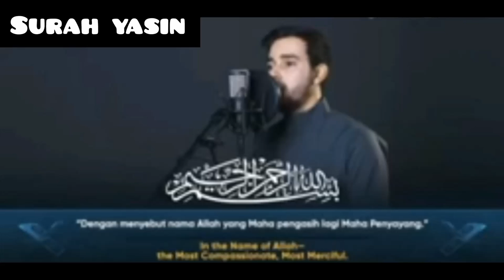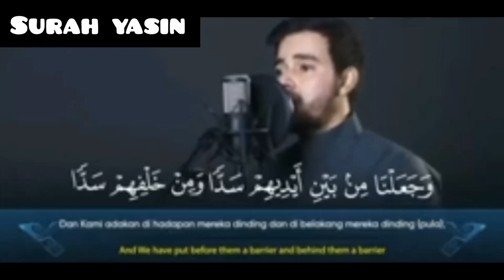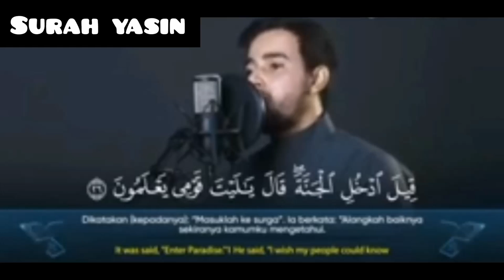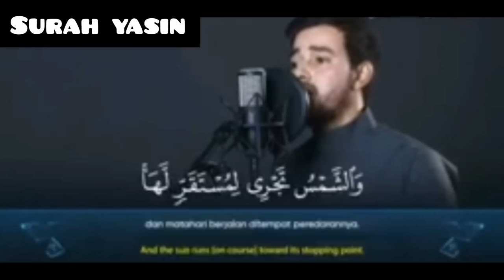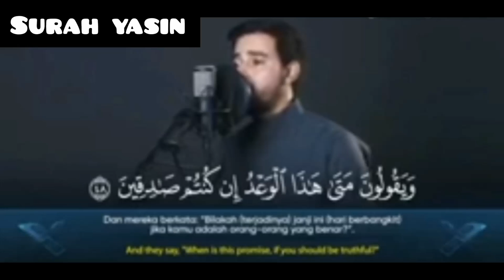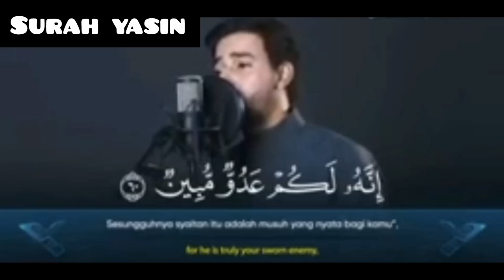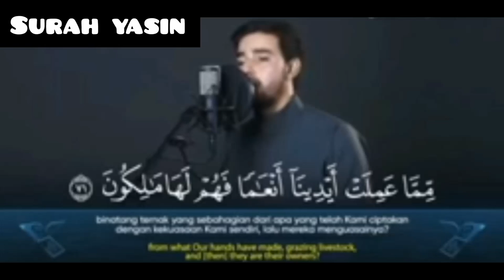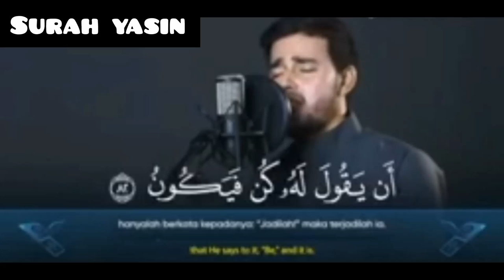SALIM BAHANAN TILAWAT Surah Yasin#copyrightfreequran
Salim bahanan Tilawat Surah Yasin surahyaseensharifbeautifulvoice salimbahanan viralislamicvideo viralislam islamicgreeting yts quraniayaat islmaicvidoes quran surahrahman faithfuljourney copyrightfreequran salimbahanan surahyaseen sufism faithfuljourney@EHM348